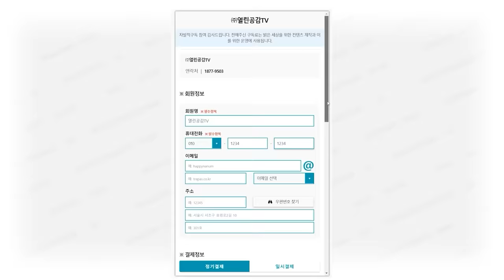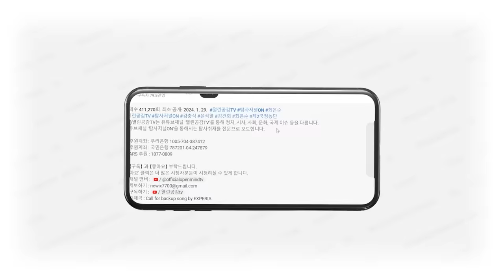[단독] 당선자들이 직접 말하는 '인위적 교섭단체?' 민의에 역행! _ 한창민, 김윤 당선자 인터뷰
◼ 후원계좌 : 우리은행 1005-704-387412
◼ 후원계좌 : 국민은행 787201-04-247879
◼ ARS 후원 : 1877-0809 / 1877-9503